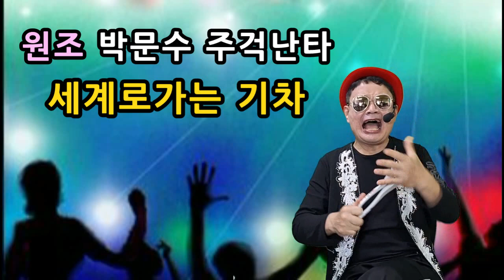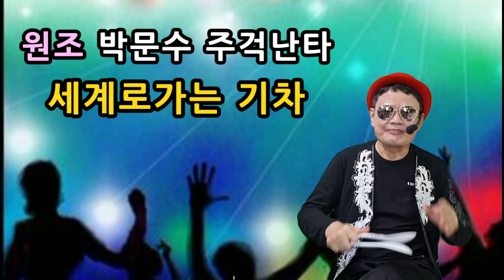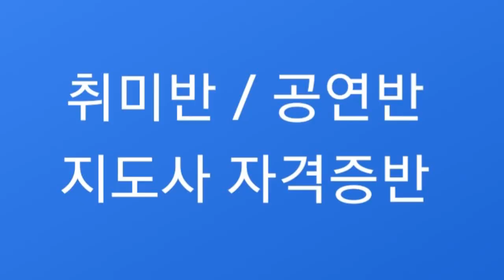010-3779-4761 실전반주가락연구회 장구난타 북 꽹과리 탬버린 젓가락장단 외 total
공연 강습 문의 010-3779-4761 숟가락난타 주걱난타 작품의 대부 / 가락의달인 박문수 SBS생활의달인  KBS아침마당 / 노래가좋아 / 황금연못 外 숟가락장단의 원리를 무대화한 실전반주 주걱난타 / 모든 노래의 리듬별 주법을 한글 구음악보로 쉽게 재미있게 창작법 까지 배우는 과정 / 취미 공연반 2개월 : 주 1일  하루3시간  8회 코스 / 지도사 자격증반 3개월 : 주1일  하루3시간  12회 코스 / 가락 연주지도 35년  가락의달인 박문수의 특별한 지도 노하우 /  SBS가락의달인   KBS아침마당 노래가좋아  황금연못  MBC일요일밤에  경인방송 등 출연 / 장구 북 꽹과리 탬버린 젓가락장단 엿가위... 공연 행사 강습 문의 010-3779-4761 실전반주 가락 연구회